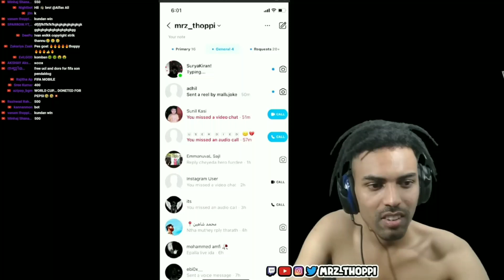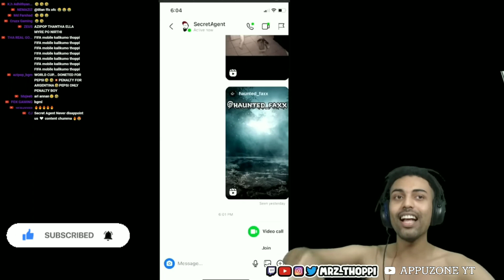RICE ANNAN VS THOPPI | ഇവർ രണ്ടുപേരും കൂടി video call ചെയ്തു പിന്നെ സംഭവിച്ചത് 👀😡 | Appuzone yt.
hello 👋

എല്ലാവർക്കും സുഖമല്ലേ.

Isn't everyone fine?

എല്ലാവർക്കും അവധി ആയിരുന്നു വിശ്വസിക്കുന്നു

 I believe it was a holiday for everyone

FULL LIVE LINK 👇🆓

THOPPI AND SECRET AGENT.
EDITING: APPUZONEYT.
THUMBNAIL: PICSART.
BACKGROUND MUSIC

2:

NOTICE ⚠️⚠️

*ഇതും വെറും തമാശയ്ക്ക് വേണ്ടി ചെയ്യുന്നതാണ് അല്ലാതെ ആരെയും കളിയാക്കാൻ വേണ്ടി ചെയ്യുന്നതല്ല.

*This is also just for fun and not to make fun of anyone.